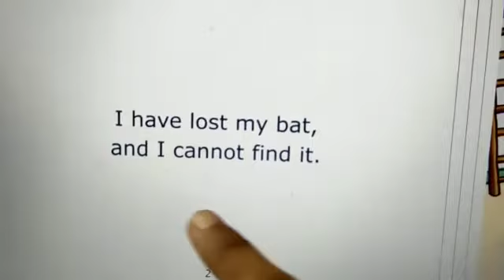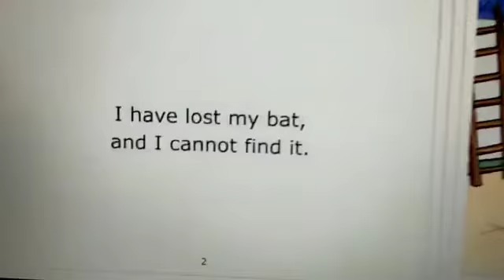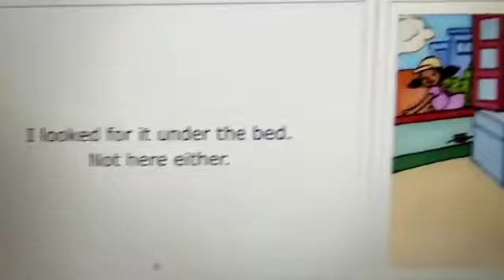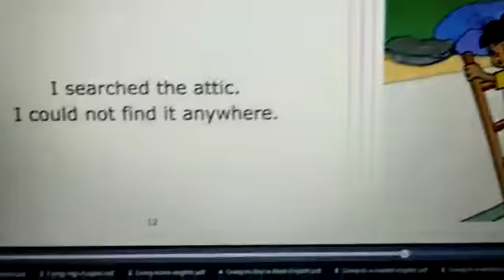Story-Telling Session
We have used a  Pratham story . This  is meant for third graders who begin to understand, read and speak  simple , short sentences in English.